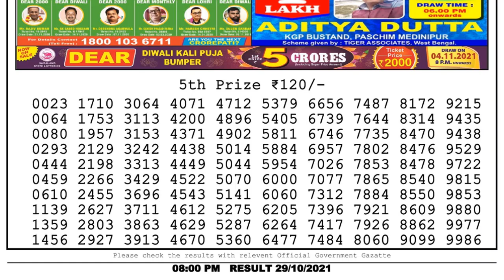Lottery Sambad Night 8pm 29.10.21 Nagaland State Lottery Result